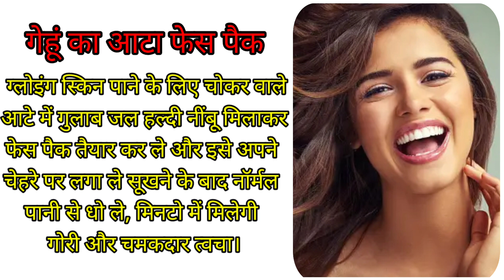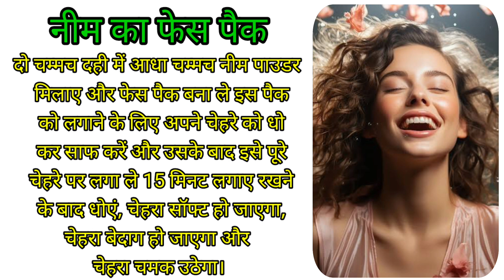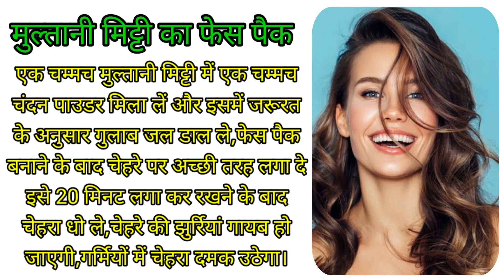7 फेस पैक 10 मिनट चेहरे पर लगा कर रखो शीशे में चेहरा देखकर खुद हो जाएंगे ताज्जुब potato face pack